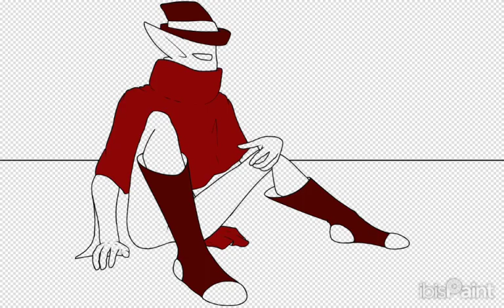Calò Speedpaint (original oc)